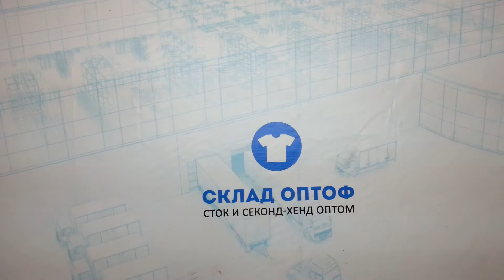5489 LIDL микс детский сток 1 пак, 10.05 кг, 110 шт, 16.9 €/кг